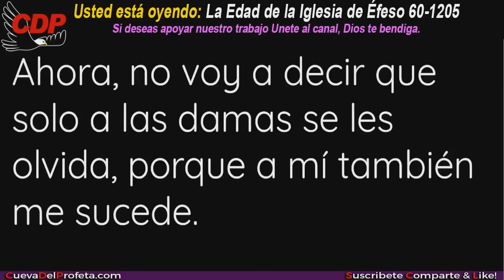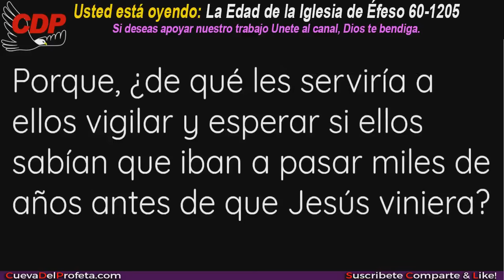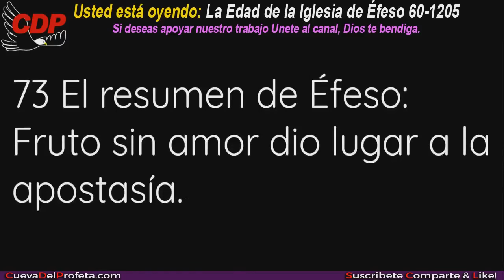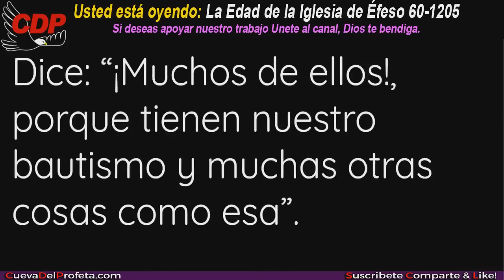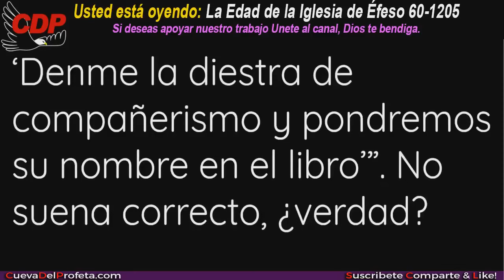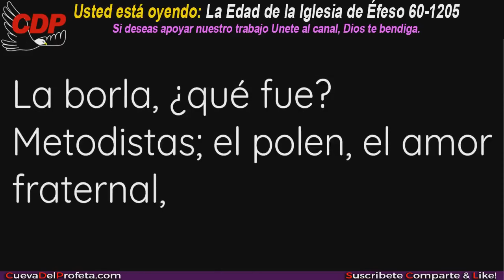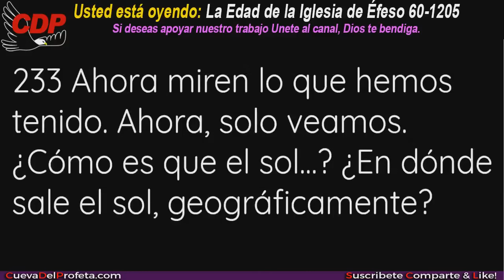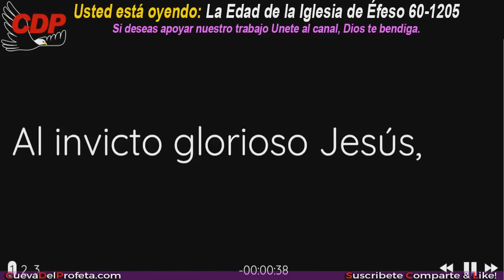La Edad De La Iglesia De Éfeso (60-1205) ★ Tabernáculo Branham En Vivo Joseph Branham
00:00 Bienvenida Cueva del Profeta
00:12 Cita Biblíca
00:45 Cita del Mensaje de William Marriom Branham

profeta branham
hermano branham
predicas cristianas
edgardo rivera